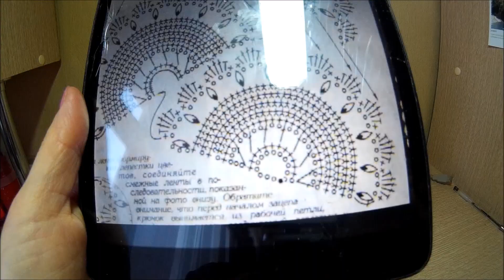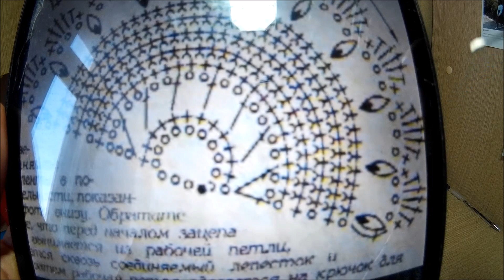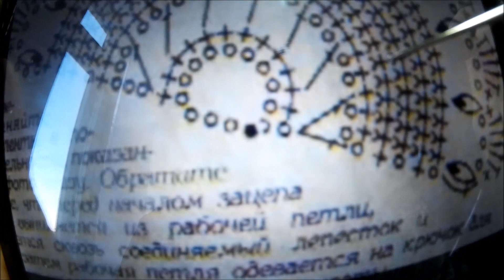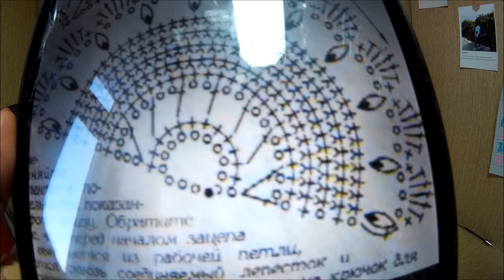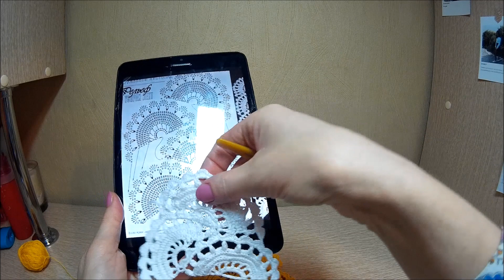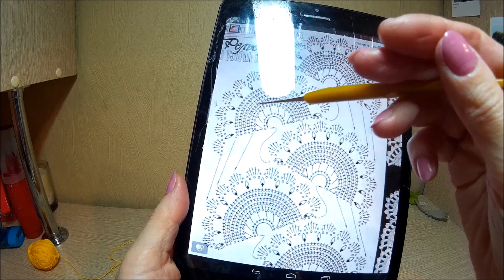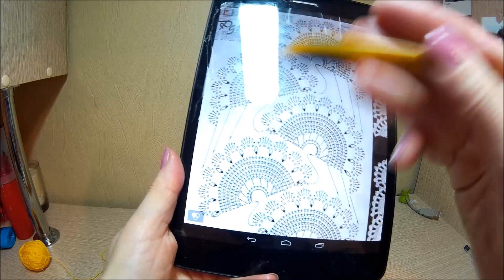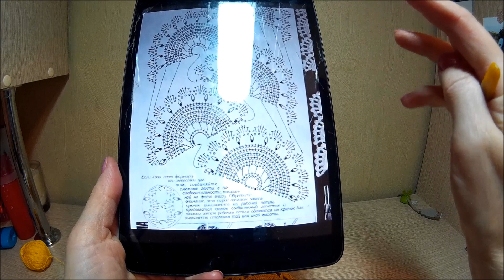Простое рельефное ленточное кружево.. Читаем схему и вяжем по ней.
В том видео я покажу как вязать рельефное  ленточное кружево, подробно разберем схему вязания и последовательное вывязывание мотивов. Вяжется такое кружево просто, но смотрится довольно таки красиво. Его можно использовать как отделку и как самостоятельный элемент для вязания различное одежды и не только.